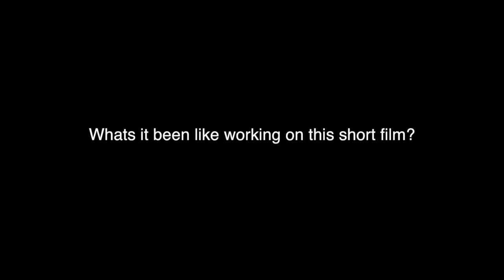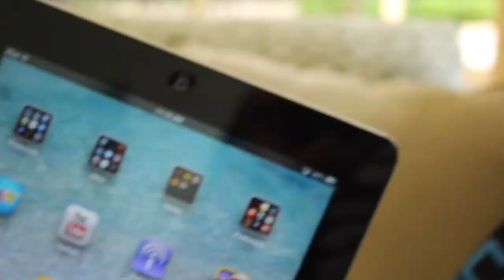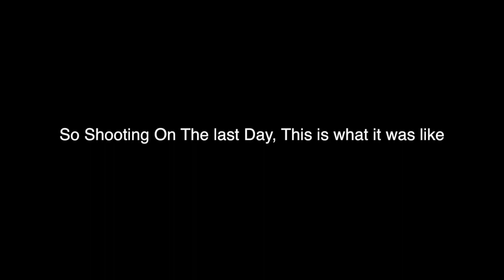The Blue Devil - Behind the Mask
The last day of shooting. Just some behind the scenes look and one incredibly awkward moment, it was pretty much unscripted, we were a bit bored

Also many thanks to the filmed of the bts Will Findlay who got injured during it unfortunately.